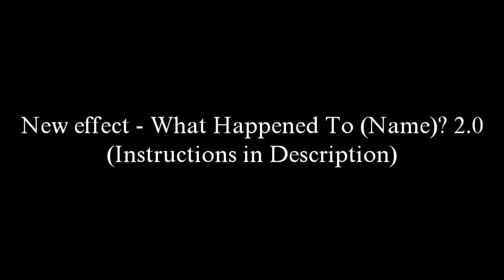(Day 3 of January Effects Calendar) New Effect - What Happened To (Name)? 2.0